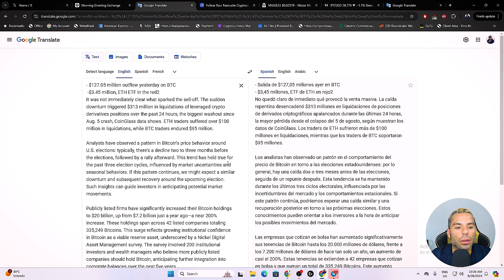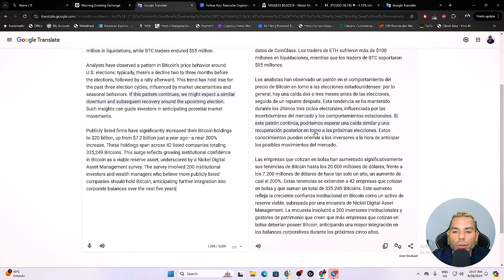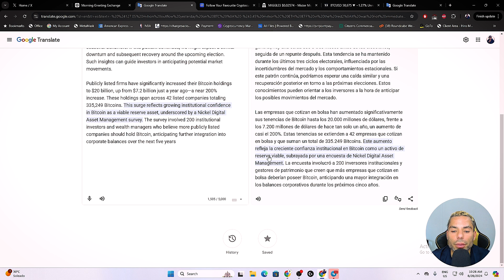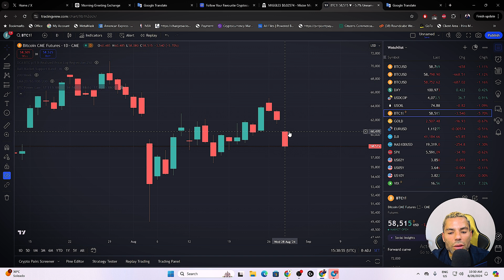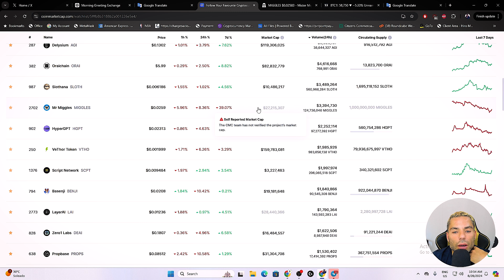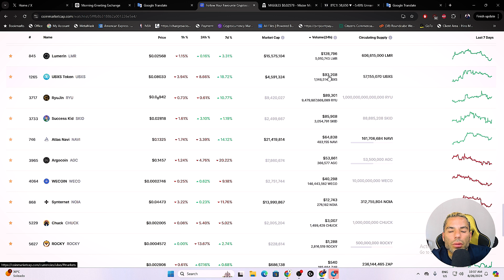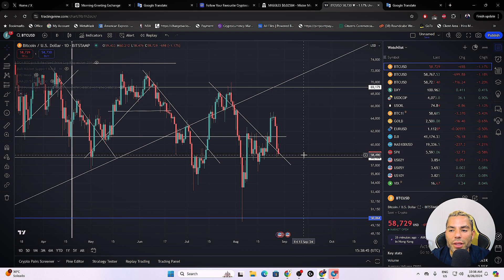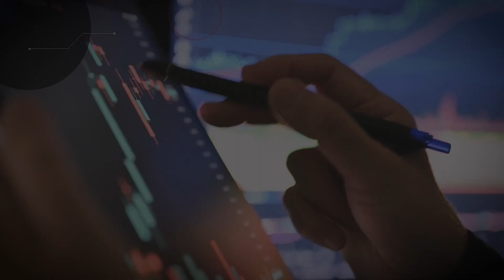BRECHA EN EL CME DE BITCOIN | PORQUE BAJO AYER | MIRANDO EL VOLUMEN DE ESTOS ALTCOINS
SOPORTA ESTE CANAL CON DONACIONES
USDT BEP20
0x78ED05554724d88484a06C6638b2e668F0F81D2d

FTM METAMASK:

ID de Cadena: 250
Símbolo: FTM

AVAX METAMASK:

ChainID: 43114
Symbol: AVAX

BNB METAMASK:

ChainID: 56
Symbol: BNB

*MARKETPLACE NFT*

*VIDEOS RECOMENDADOS*